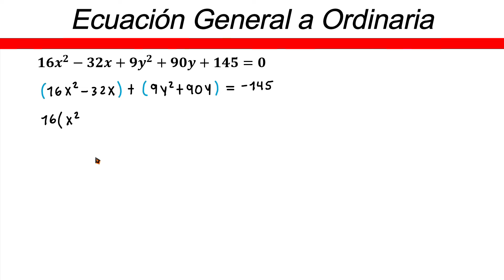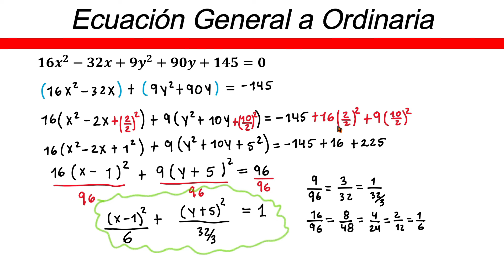✅👉 Elipse Ecuacion General a Ordinaria ✅Ecuacion de la Elipse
🛑👉 En este vídeo te explico de forma muy fácil y rápida como pasar de ecuacion genral a ordinaria de una elipse.

elipse ecuacion general a ordinaria
convertir ecuacion general a ordinaria elipse
pasar de ecuacion general a ordinaria elipse
ecuacion general de la elipse a ordinaria
ecuacion de la elipse de forma general a ordinaria
pasar de ecuacion general a ordinaria
como pasar la ecuacion general a ordinaria de una elipse
ecuacion general y ordinaria de la elipse
elipse transformar ecuacion general a ordinaria